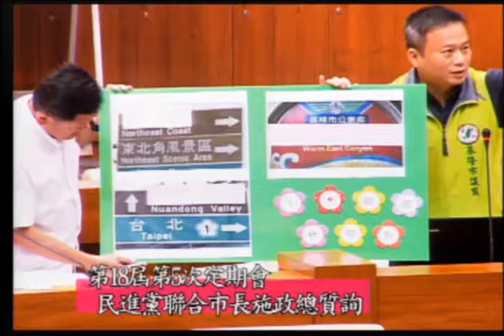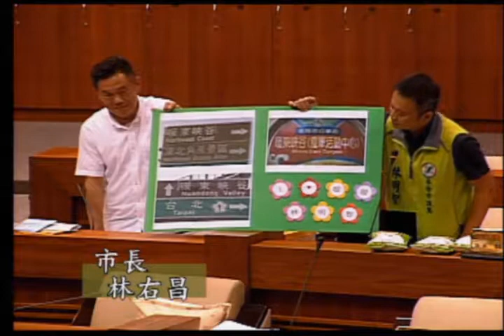基隆市議會 2017 05 22 AM 市長 林右昌 施政總質詢 【議會演哪齣？】